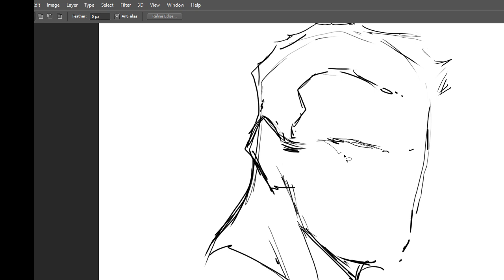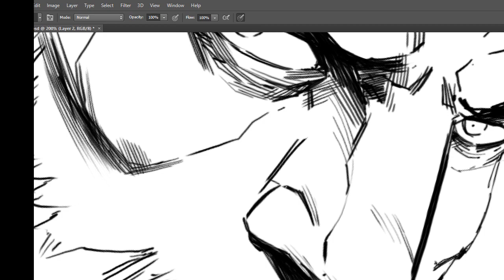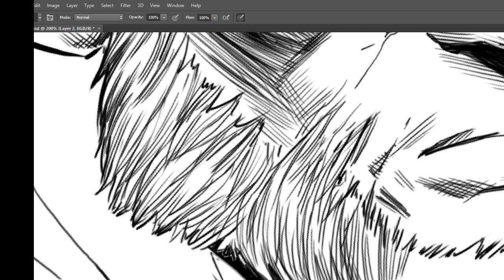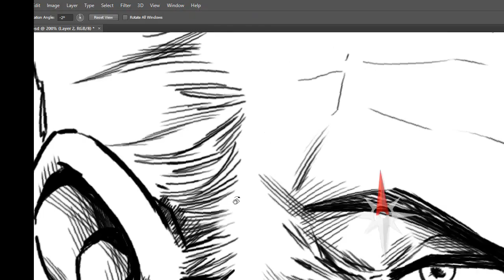Old Man Logan sketch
Old Man Logan sketch I did using my Huion Gt-220 v2.

Have a good day and enjoy !!